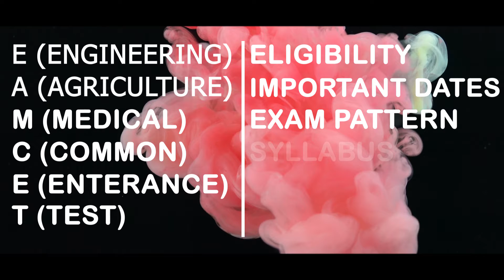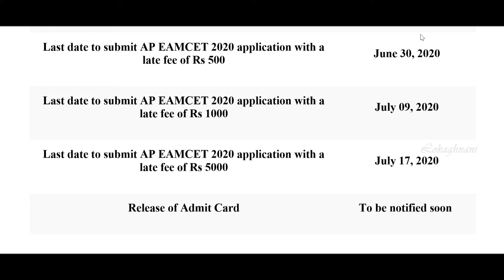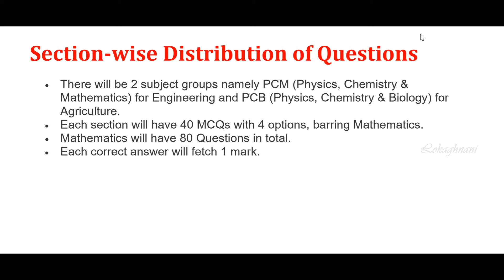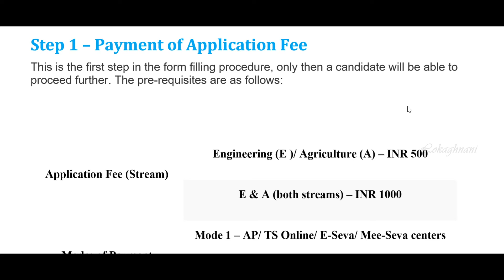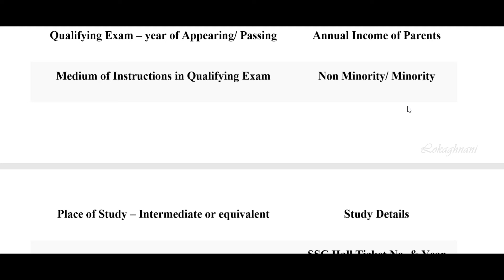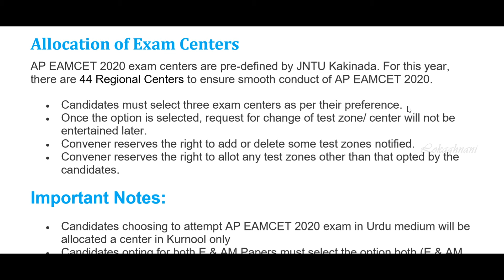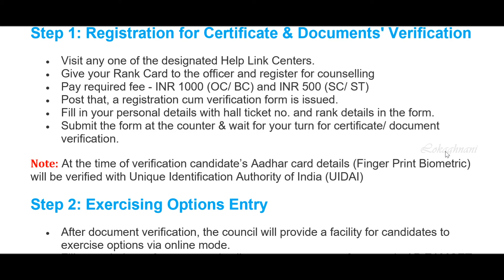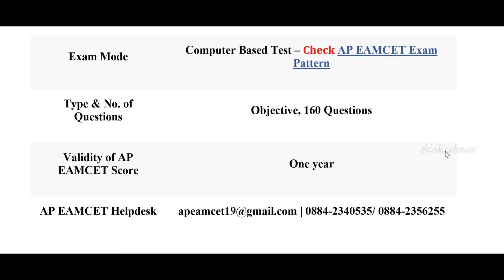EAMCET Exam full details in Telugu.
In this video you will get know Full details of EAMCET like Eligibility, Exam Pattern, Syllabus, Cutoffs, Counselling and much more. I hope you like this video, If you like this video click that like button, and If this information is useful to anyone Share to them, and tell your opinion on this video in the comment section and for more videos click that Subscribe button and press that Bell icon, so that you can never miss an update from us.